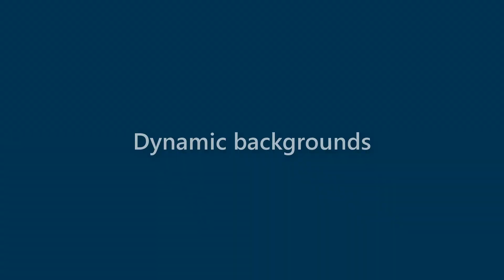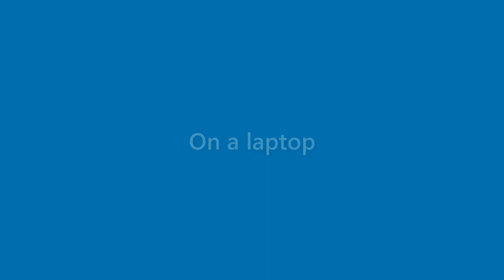Makenzie Holcomb - appearance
Name Look - Makenzie Holcomb - appearance. In this video we present "Makenzie Holcomb" name look and feel in various scenarios.
This video will cover:
How does "Makenzie Holcomb" look as a personal letterhead?
How does "Makenzie Holcomb" look on a business card?
How does "Makenzie Holcomb" look on a computer/laptop screen?
How does "Makenzie Holcomb" look with different background colors?
How does "Makenzie Holcomb" look with various fonts?